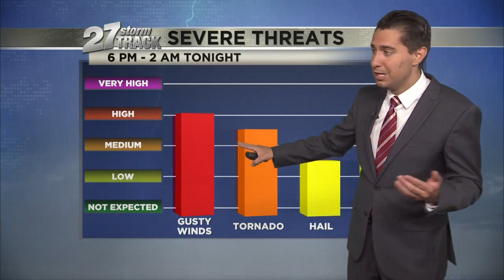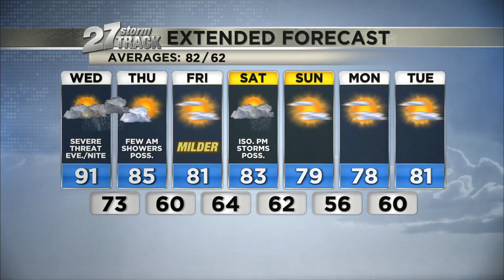Wed., July 28, 11 a.m. Weather Update